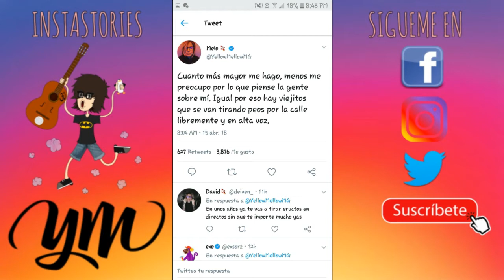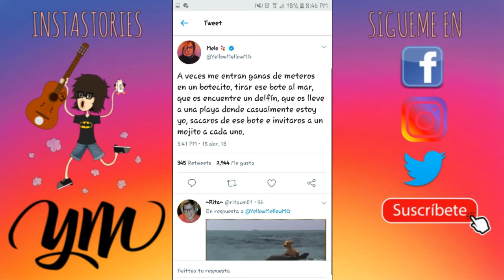ASMR #2 | YellowMellow| InstaStories